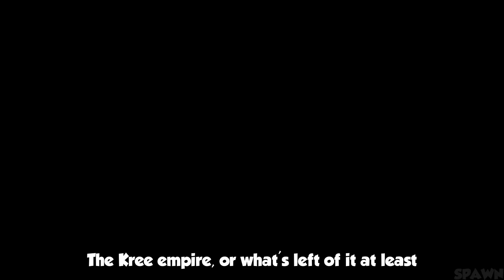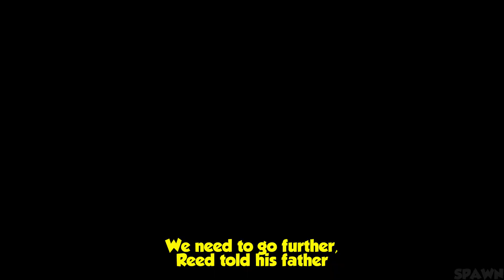The Thing Lives For Over 4000 Years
Comic book: Fantastic Four (1961) #605
Writer: Jack Kirby, Stan Lee
Artist: Jack Kirby

Most people fear death and would do anything to live as long as possible,but what if eternal life wasn't all it's cracked up to be?. Ben Grimm's unique physiology granted him extraordinary abilities, including an exceptionally slow aging process, allowing him to live for over 4,000 years.